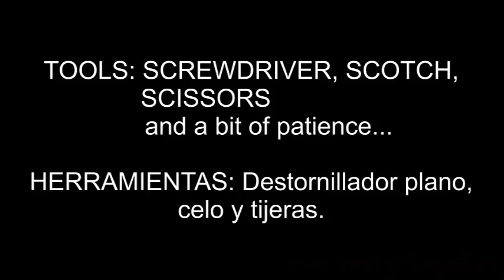Tippex easy correct fix correction tape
How to fix a messed-up tippex easy correct
Cómo arreglar un tippex easy correct